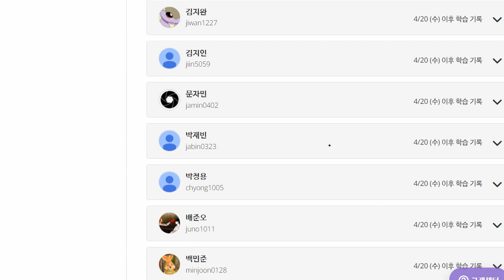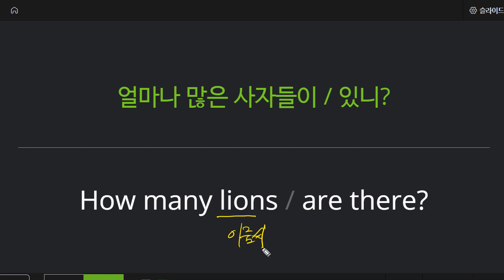신혜원 2022 04 28 보카 말하기 쓰기 성취도 95